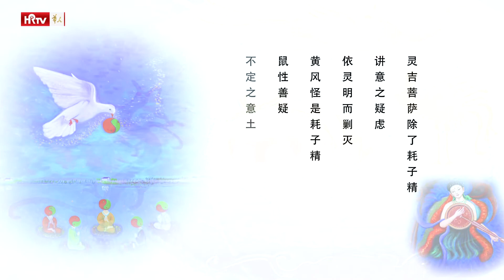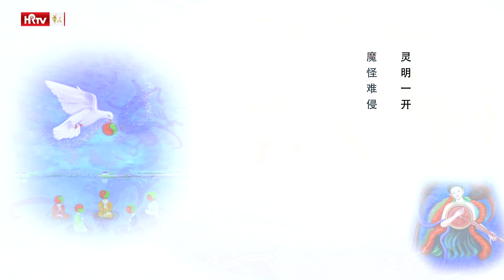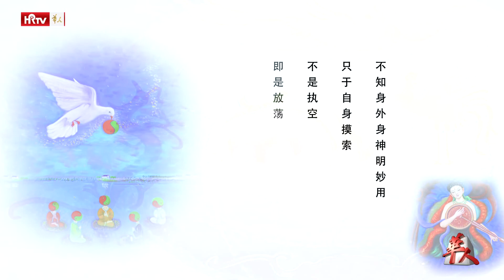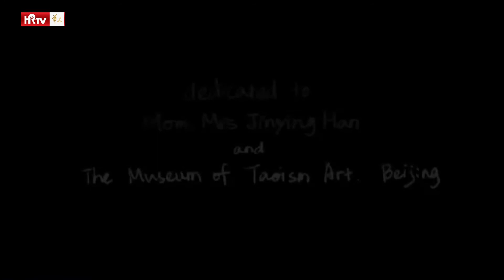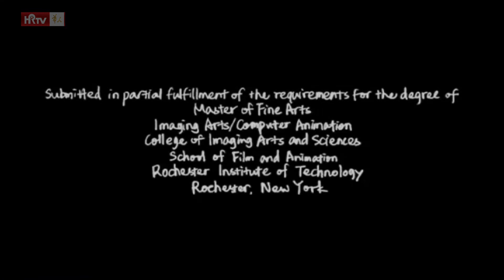021灵明意定 西游记金丹揭秘 韩金英 道德经 Buddhism Guanyin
Tao Te Ching腾讯视频网 《西游记》是元初圣人丘处机所著，阐三教一家之理，传性命双修之道。俗语常言中，暗藏-天机；戏谑笑谈处，显露心法。古人所不敢道者，真君道之；古人所不敢泄者，真君泄之。-一章一篇，皆从身体力行处写来；一辞一意，俱在真履实践中发出。其造化枢纽，修真窍妙-，无不详备。参考清代高真悟一子、悟元子的注解，北京道德经艺术馆馆长、作家、神画家-、丹道名家韩金英老师，把传授《金丹》课程多年以来的实践经验，用视频音频的传播形式-，通过《西游记》的故事，讲解中华往圣太上无为最真实最珍贵的长生之道。